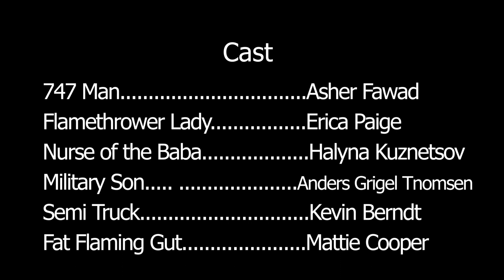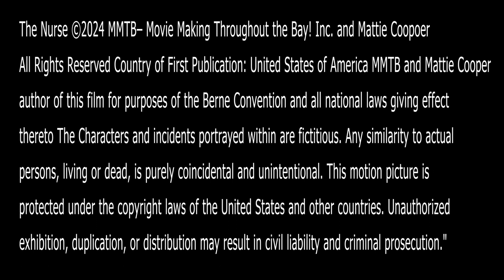The Nurse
Your nurse might have other plans for you.